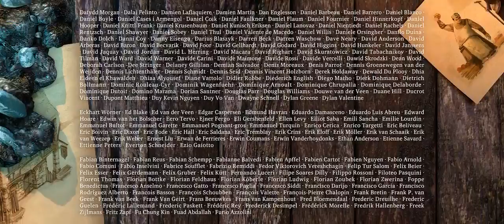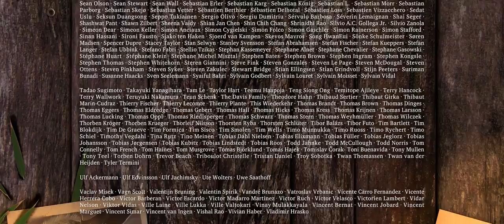Animation Movie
This includes all the data we’ve published online and on the DVDs, and all of the contents on this website. If any content on this site is not licensed as such, it will be clearly indicated.

In short, this means you can freely reuse and distribute this content, also commercially, for as long you provide a proper attribution.

The attribution is:

a) If you redistribute or screen or broadcast the movie itself: include the entire credits scroll.

or

A woman, Sintel, is attacked while traveling through a wintry mountainside. After defeating her attacker and taking his spear, she finds refuge in a shaman's hut. He asks her why she is traveling, and she confesses that she is looking for a dragon, leading into a flashback. Sintel was a homeless loner, looking for food when she discovered an injured baby dragon. She nursed him back to health and named him Scales, and the two quickly formed an emotional bond. One day, while Scales was flying, he was captured by an adult dragon. Determined to get him back, she began the long and dangerous journey that led her to the shaman's hut.